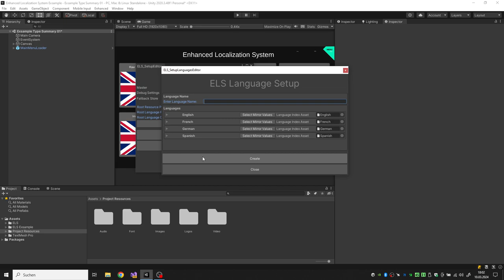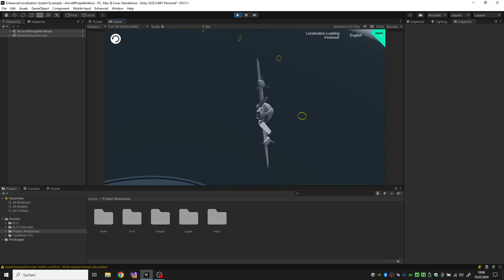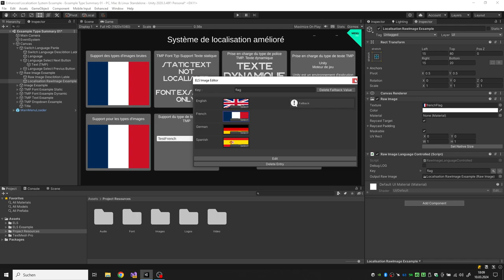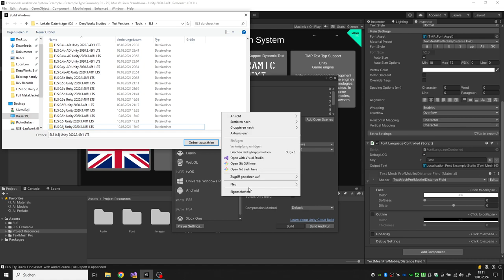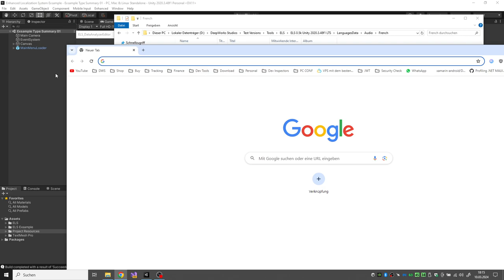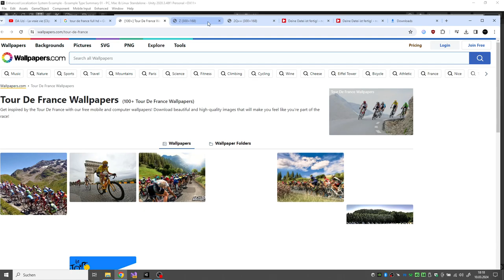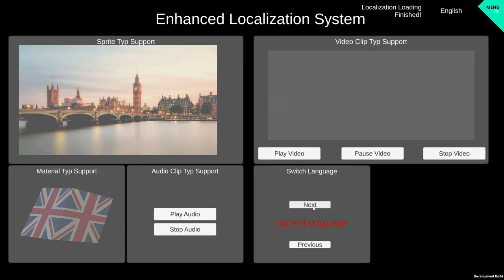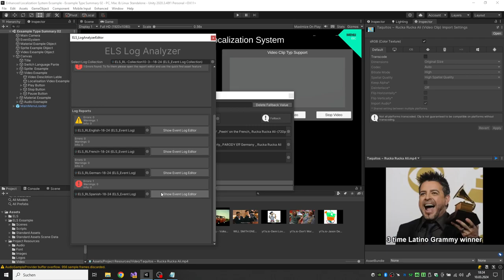[Unity Asset] Enhanced-Localization-System (W.I.P)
Introducing the Enhanced-Localization-System from Deepworks Studios, a game-changing tool designed to revolutionize localization within Unity projects. Crafted meticulously to meet the dynamic needs of developers, this system offers a range of features aimed at enhancing accessibility and flexibility:

Dynamic Localization: Bid farewell to static, embedded game files. With our system, developers can localize text, audio, video, textures, and fonts dynamically during runtime, empowering users to modify translations or introduce new languages effortlessly.

Seamless Unity Editor Integration: Simplify your workflow with our seamless integration into the Unity editor. Manage localization directly within your Unity environment, eliminating the need for external tools and streamlining development processes.

Built-in Log Report System: Stay ahead of potential issues with our built-in log report system. Easily track localization processes, identify errors, and resolve issues promptly to ensure smooth and efficient workflows.

Data Checks: Ensure the quality of your localization data with comprehensive checks. Detect and rectify errors before they impact gameplay, guaranteeing a polished and error-free player experience.

Fallback Store System: Rest assured knowing your game is safeguarded against runtime language data corruption. Our robust fallback store system provides backup language data, minimizing disruptions to gameplay continuity.

Advanced Customization Options: Tailor your localization experience to suit your project's unique needs. From intuitive interfaces to extensive customization capabilities, our system empowers developers to create immersive, globally accessible experiences.

Efficient Data Pipeline: Streamline the localization process with our efficient data pipeline seamlessly integrated into the Unity editor. Simplify the generation of game builds by effortlessly incorporating localized assets, ensuring smooth transitions from development to deployment.

With the Enhanced-Localization-System, Deepworks Studios delivers a comprehensive toolkit for Unity developers seeking to expand their game's reach through dynamic, runtime localization. Embrace the future of localization and elevate your game to new heights of accessibility, engagement, and inclusivity.